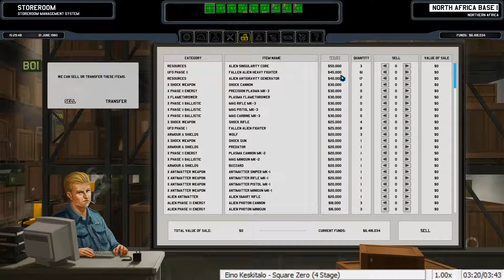108 Xenonauts X Division Streamed